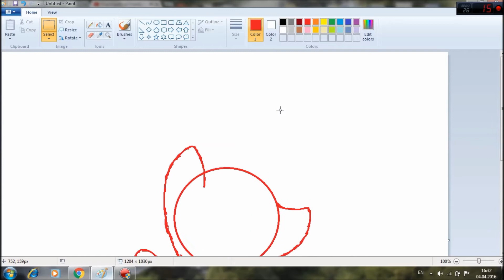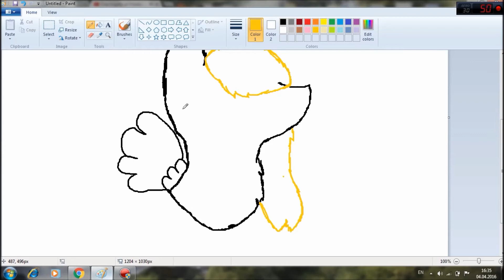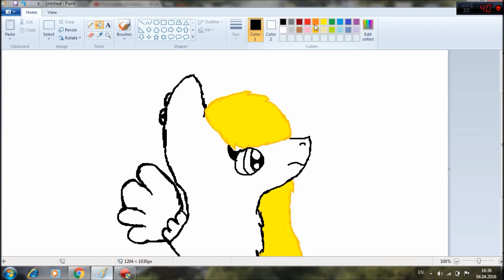SpeedPaint:StrawBerry Heart As A Pony